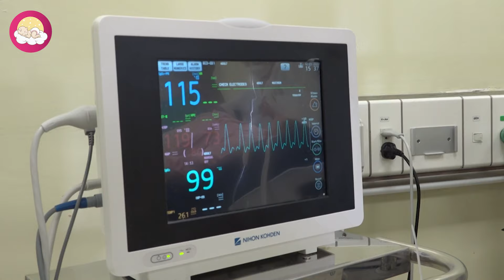LABOR AND DELIVERY VLOG 2024 | raw & real || Natural Delivery | o nascimento do MIN | BIRTH VLOG